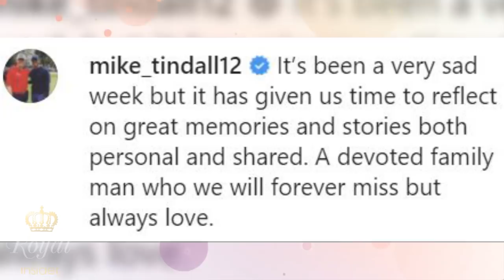Mike Tindall just shared authentic pic of Prince Philip after 'sad week' for family | Royal Insider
Queen Elizabeth's grandson-in-law Mike Tindall pays tribute to late Prince Philip as he shares an authentic photo that Kate Middleton took of the Duke eating with his great-granddaughter Mia Grace.